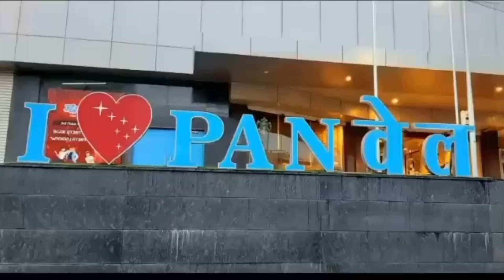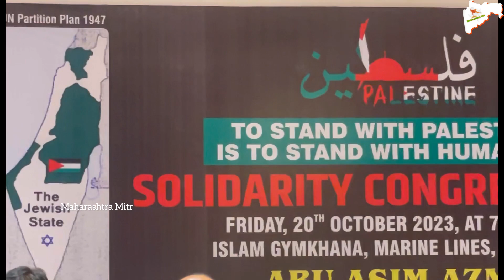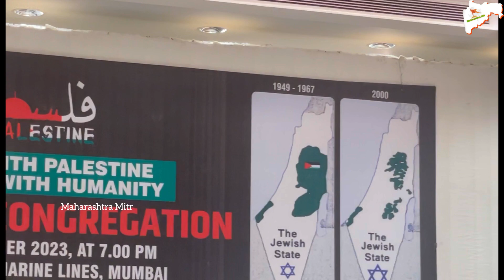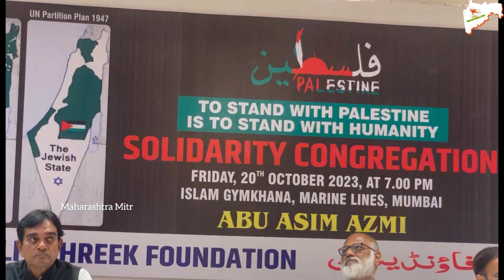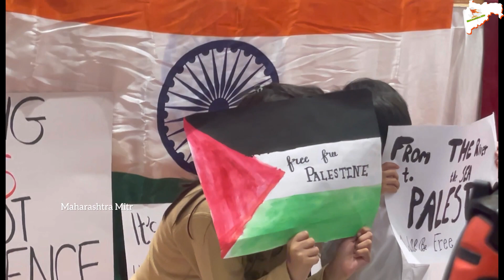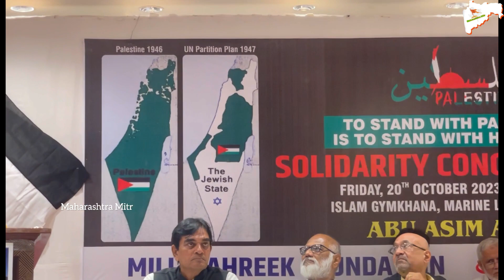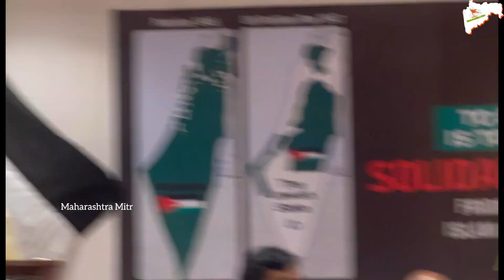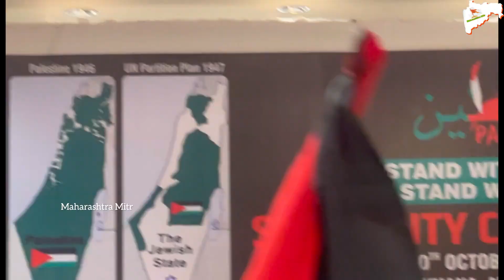फिलिस्तीन के लोगो पर इस्रायली अत्याचार खिलाफ फिलिसतीन के मज़लूम आम सभा मिल्ली तहरीक अबू असीम आज़मी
फिलिस्तीन के लोगो पर इस्रायली अत्याचार के खिलाफ और फिलिसतीन के मज़लूमों की हिमायत मे एक *आम सभा* का आयोजन मिल्ली तहरीक  की ओर से इस्लाम जिमखाना मरीन लाईन्स मुंबई मे किया *अबू असीम आज़मी* अध्यक्ष मिल्ली तहरीक.मराठी मुस्लिम शेर्नीयों की दहाड मरिन लाइन्स मुंबई मे पेलेस्तीन
को आजाद करने की मंआग इस्लाम जिम्खाने में ..अबू असीम आजमी की सदारत में रखा गया प्रोग्राम...